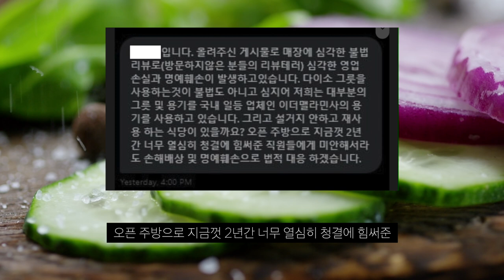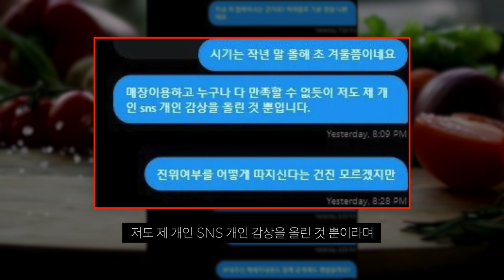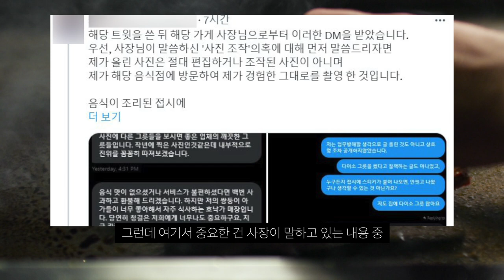요즘 감성 맛집 근황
이런 것도 감성인가?